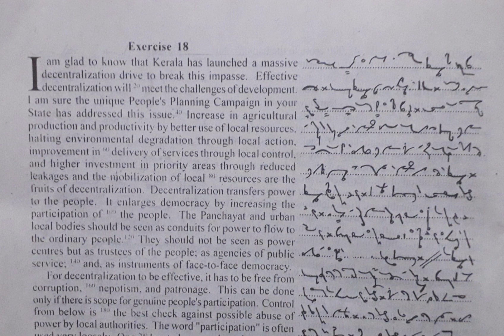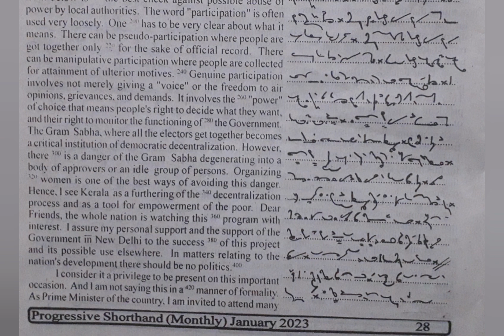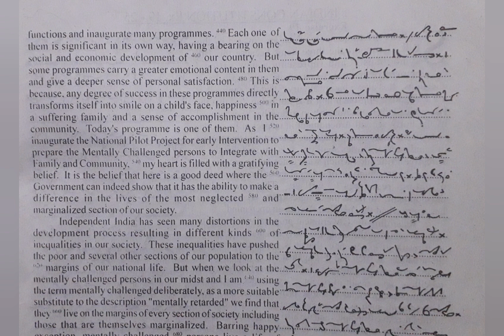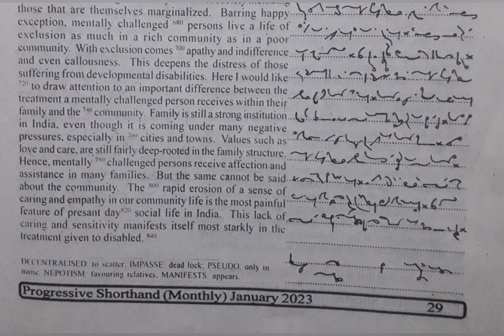80 WPM | Exercise No.18 | English Shorthand | Progressive Magazine (January 2023)